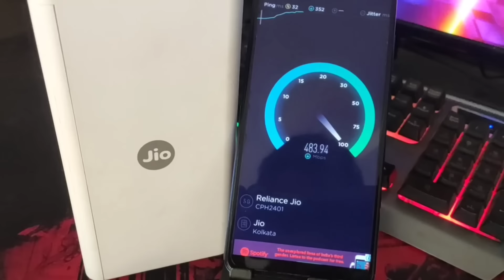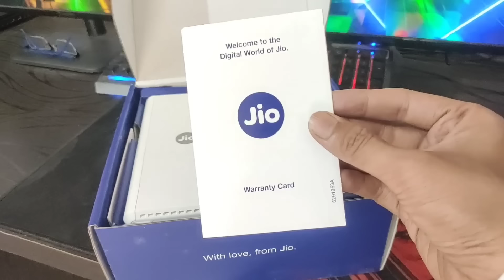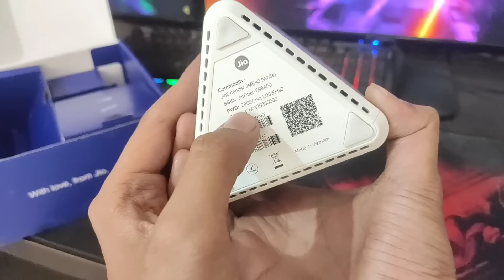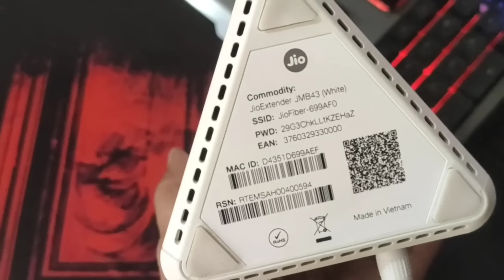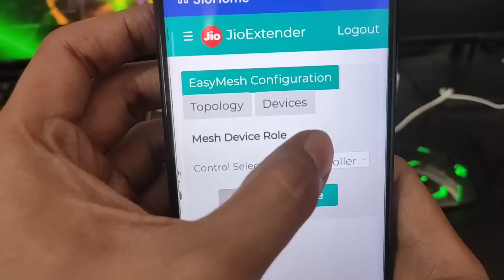Jio air fiber 5G unboxing & review | Jio airfiber installation | Jio 5G airfiber launch date & price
Hey guys, in this video I am going to review " Jio air fiber 5G ". Jio air fiber 5g is a 5g hotspot device by reliance jio by which you can get fiber like speeds without air wires coming to your house. Its a fixed hotspot device like Jio fiber but a wireless one especially for those who lives a place where fiber broadband is not available.

1) Jio air fiber unboxing & review
2) Jio air fiber 5g installation
3) Jio airfiber launch date
4) Jio airfiber price & plans
5) Jio 5g air fiber 5g speed test